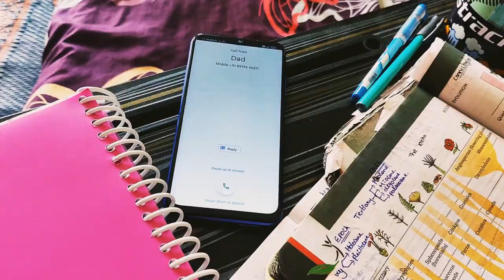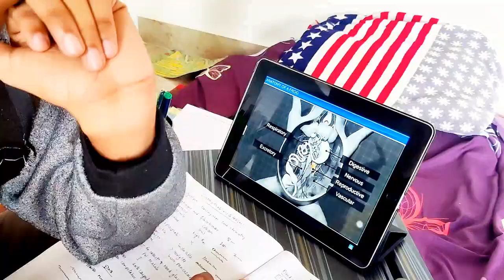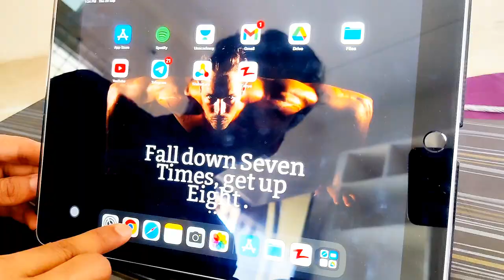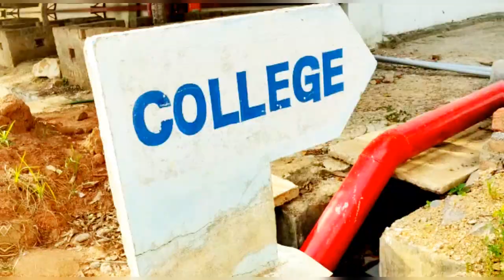Operation NEET - A journey of medico from Mr. to Dr. || Short film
Hello future doctors and my dear viewers @VINAIVoice

comment ur opinion

MBBS exams paper presentation tips & tricks

MBBS internals exam

join in my telegram channel for more updates.